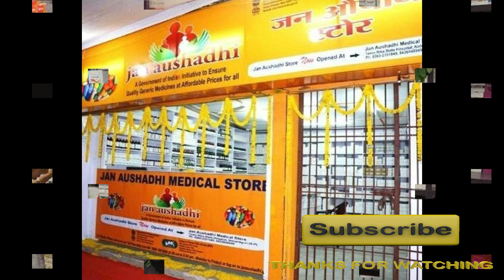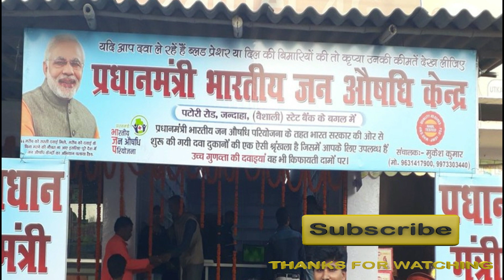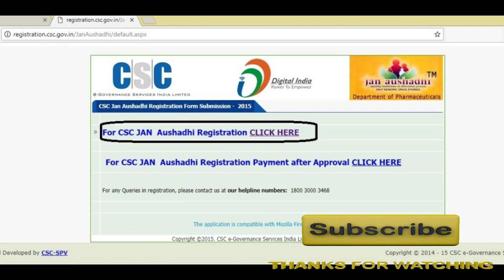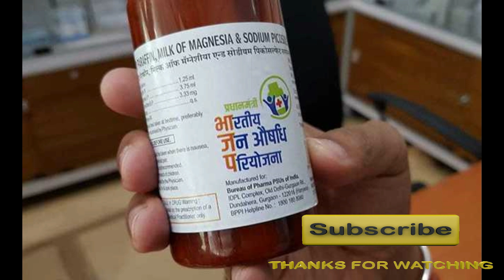दवाई बेचने का लाइसेंस, ढाई लाख रु के साथ 10 फीसदी इन्सेंटिव भी देगी सरकार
किसी भी आय वर्ग और किसी भी समुदाय का व्यक्ति प्रधानमंत्री जन औषधि योजना (पीएमजेएवाई) में भाग लेकर जनेरिक दवाओं का अपना व्यवसाय शुरू कर सकता है। मात्र दो से ढाई लाख रुपए में आप दवाई की दुकान खोल सकते हैं। यह खर्च भी सरकार उठा रही है। यानी सरकार हर महीने आपके बैंक खाते में 10 प्रतिशत इन्सेंटिव तब तक जमा कराती रहेगी, जब तक आपके द्वारा लगाई गई दो से ढाई लाख रुपए की पूरी राशि आपको नहीं मिल जाती। यह करीब 10 हजार रुपए महीना बैठती है।